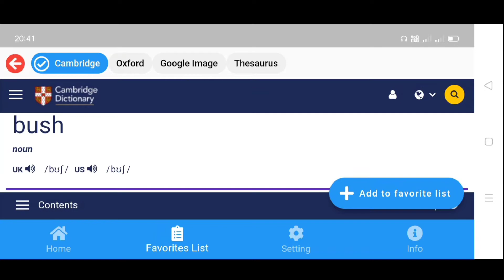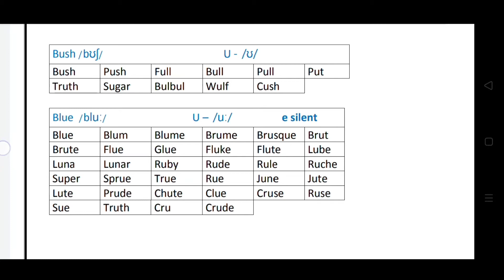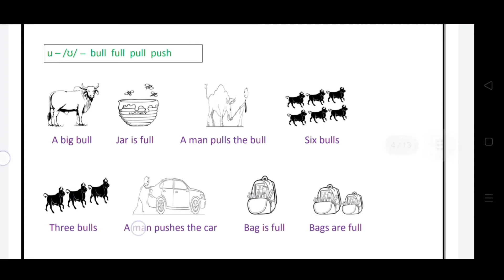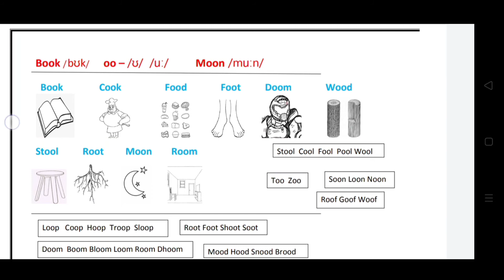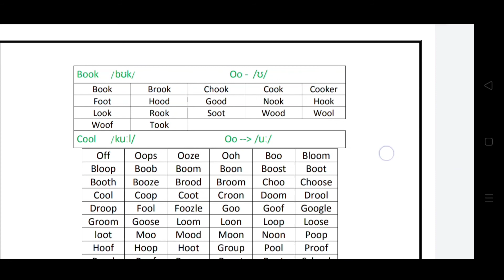Reading practice of words with u as /ʊ/sounds, examples - bull, full, pull….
6. Reading practice of words with u as /ʊ/sounds, examples - bull, full, pull….